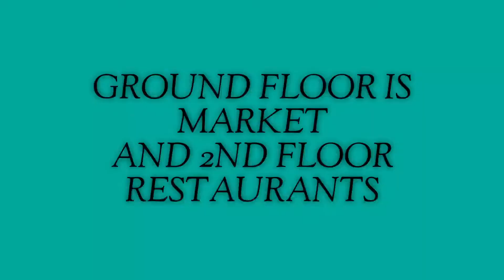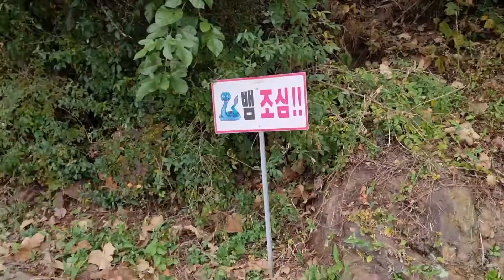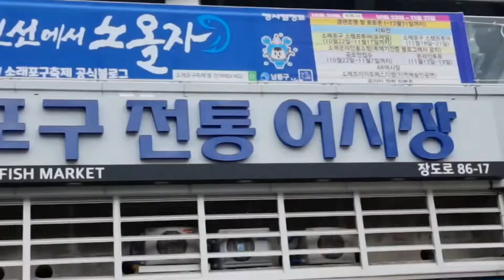SORAEPOGU TRADITIONAL FISH MARKET|INCHEON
HELLO EVERYONE ESPECIALLY TO ALL BICOLANO/BICOLANA IN ALL OVER THE WORLD...

MY NAME IS IVY JANICE,A FILIPINO FROM THE PROVINCE OF BICOL(SORSOGON),CURRENTLY LIVING HERE IN SOUTH KOREA.
MY CHANNEL  IS ALL ABOUT KOREAN FOODS,BEAUTIFUL PLACES AND MY LIFE WITH MY FAMILY HERE IN SEOUL SOUTH KOREA...

FB PAGE : BICOLANA SA SOUTH KOREA VLOG